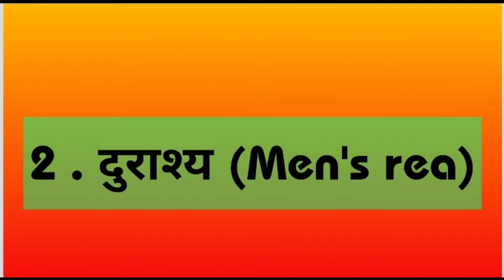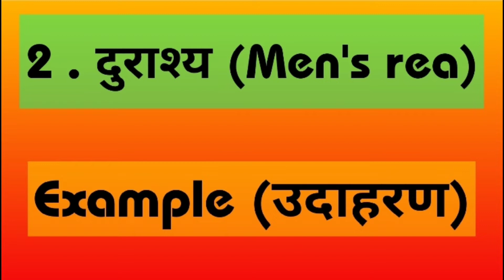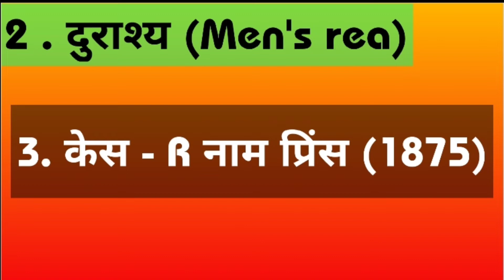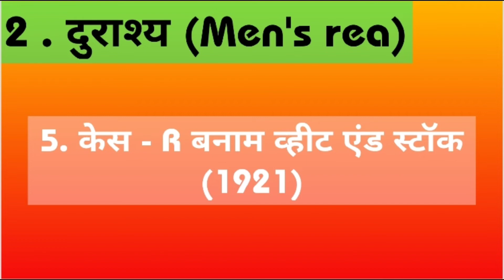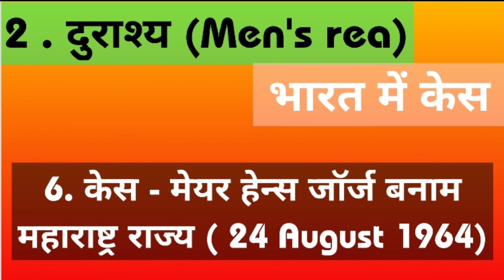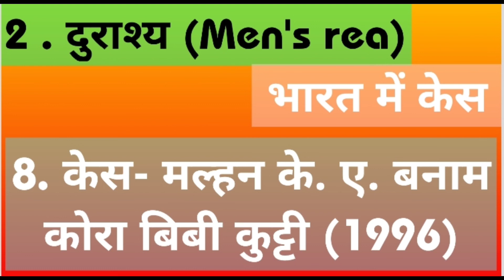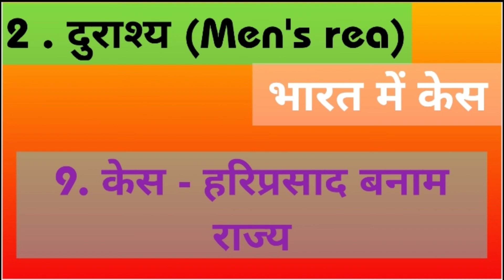भारतीय दंड संहिता भाग- 5 । अपराधिक मान: स्थिति क्या है । दृराश्य। Mens Rea ।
Hi guys
Welcome to LPMS CLASSES
B.A. and B.A.L.LB, L.LB All Book study material and video making

is video me bhout hi easy language me
ye video bhout hi kaas hona wala h is video ko end tak bne rhe

For study queries
L.P.M.S. Classes
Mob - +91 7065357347